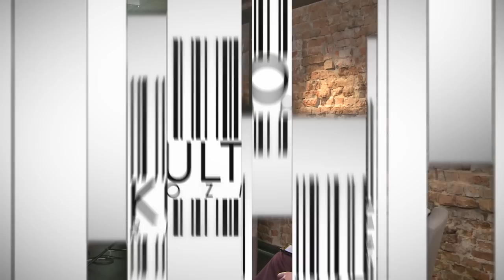Kultowe Rozmowy Jan AP Kaczmarek